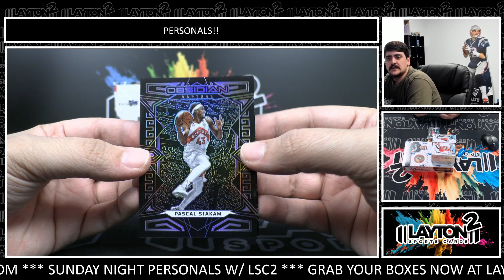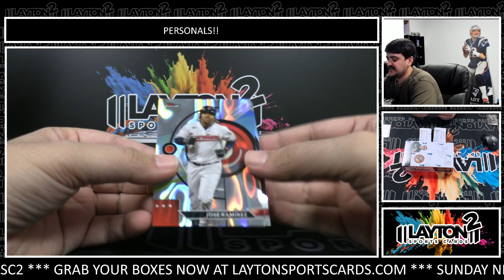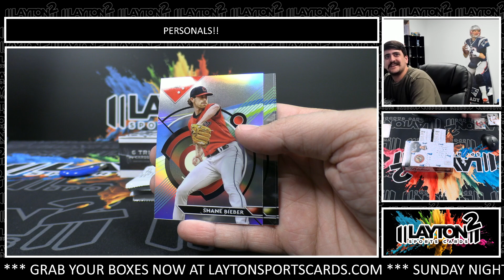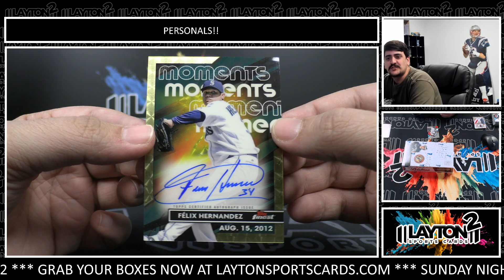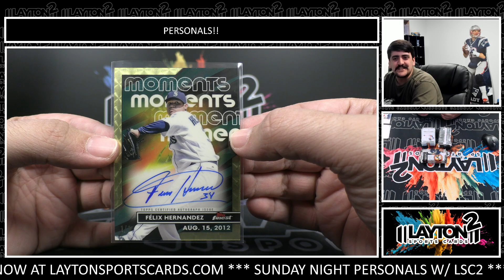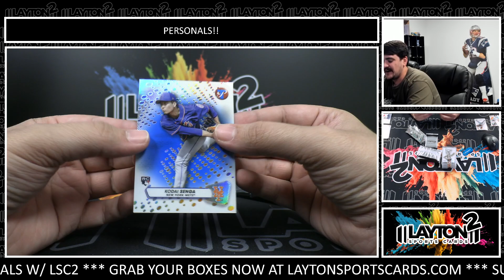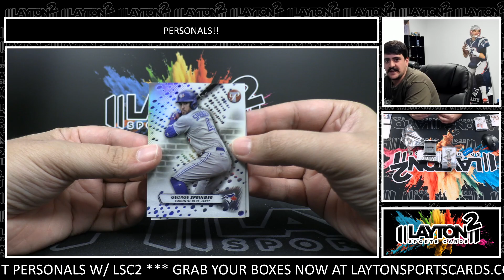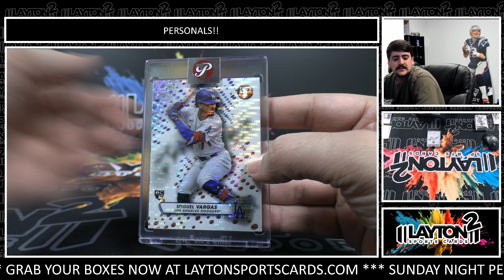SUPER KING FELIX!!! 3 Box Personal Mixer For Tom C